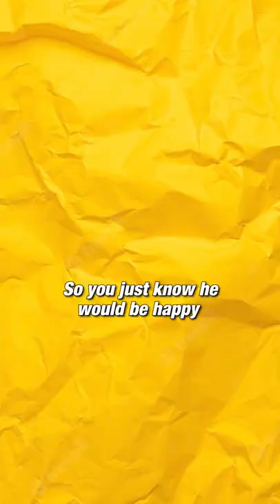Basketball Is The BEST Global Game Ever 💯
Giannis Antetokounmpo, Nikola Jokic, Luka Doncic, and Joel Embiid could possibly be the four best players in the NBA. Foreign born players are taking over the NBA and it’s dope!